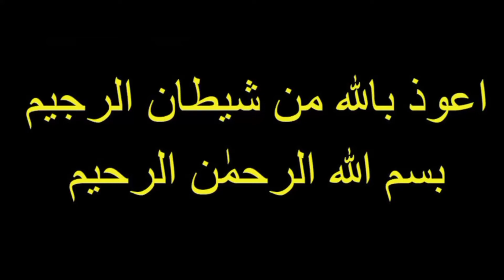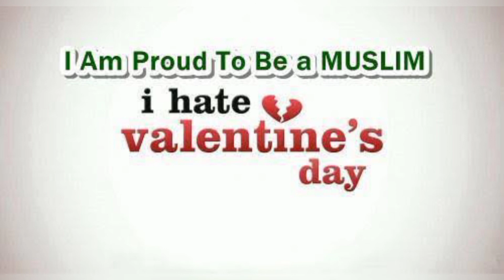valentine day in Islamic point of view || ویلنٹائن ڈے اسلام کے نظریے میں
This video is about the Valentine day in islamic point of view I hope you all get information through this video

At this time of the year, a debate arises over the permissibility of celebrating Valentine’s Day. Many people claim that it is forbidden to celebrate this day, citing three reasons for their opinion.

Firstly, they claim that is an innovation and that it has no basis in Islamic law. Secondly, they say that it is a celebration of romantic love and passion. Thirdly, it occupies the heart with matters that contradict proper Islamic guidance.

Before delving deeper into this issue, let us look at the historical background of Valentine’s Day. Legends vary on the origins of the day, but the general story is that it was originally a pagan celebration. However, the most popular story revolves around a Roman priest, Valentine, who was martyred during the reign of Emperor Claudius II. For reasons over which there is a difference of opinion, the emperor banned all marriages and engagements in Rome. In defense of the divine union, Valentine defied the emperor and married couples in secret. When Valentine’s actions were discovered he was arrested and put to death on February 14. Legend has it that before his execution, Valentine left a farewell note to the jailer’s daughter, who had become his friend, signed “From your Valentine”. Gradually, February 14 became a day to celebrate love, exchange love messages, poems, and gifts.

Love in Islam
Islam is the religion of love, mercy, piety and maintaining relations. It promotes all kinds of love. One of the most important obligations upon Muslims is to become the ambassadors of Islam, showing its beauty through their manners, words, and actions.

so as muslim it's not our culture and we should not even involve this day and also follow the rules of islam and if you all like this video then please share and subscribe my channel jazakallah sukreya